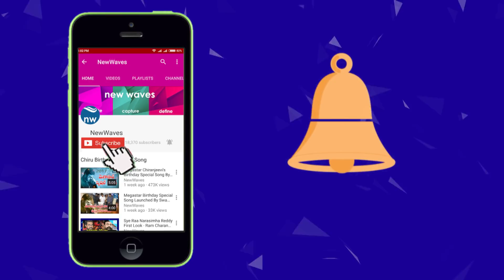YSRCP MLA Roja Protest Against AP Govt Over Special Status || New Waves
YSRCP MLA Roja Protest Against AP Govt Over Special Status,Ap news.new waves media is a 24/7 news channel on the digital platform, With breaking news, Celebrity interviews, Politics Updates, Entertainment News, Health Updates, Mythology Stories And Exclusive Programs.